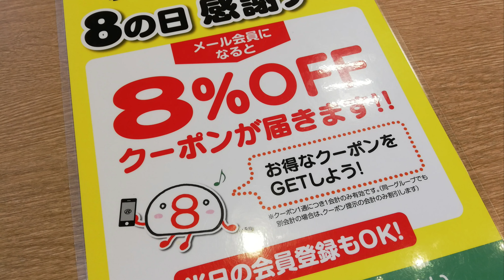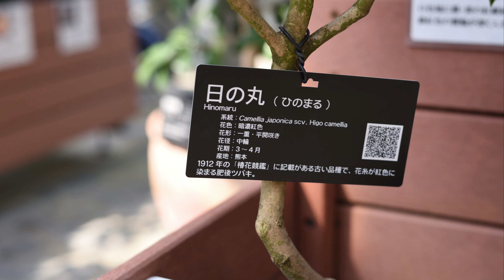野々市中央公園の椿 石川の風景 2020年3月18日